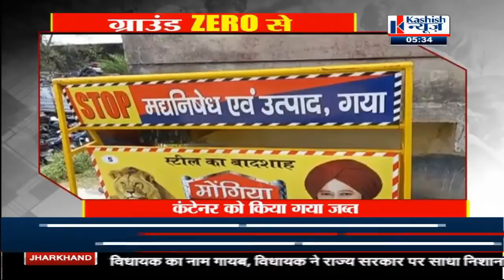ग्राउंड ZERO#KASHISH NEWS#हर खबर की जमीनी हकीकत